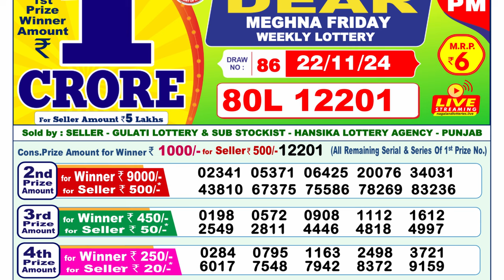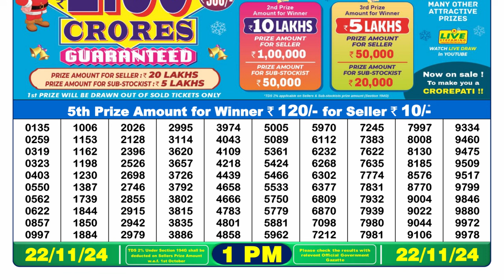🔴Lottery Sambad Today 01:00pm 22/11/24 Dear Lottery Result Pdf Download